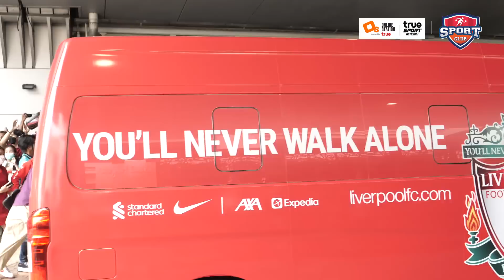ภาพเบื้องหลังสาเหตุที่ "ลิเวอร์พูล" ขึ้นรถผิดคันจนเกิดเป็นไวรัลในโลกออนไลน์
สมัครเป็นพาร์ทเนอร์กับ Online Station เพื่อช่วยพัฒนาให้ช่อง Youtube ของคุณให้เติบโตขึ้น